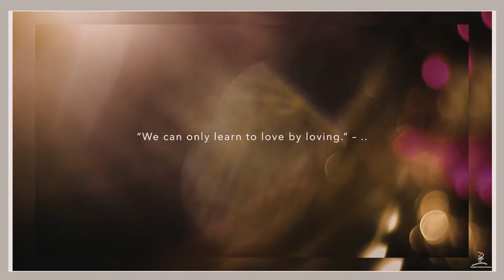Dr.Saurabh & Alka Wedding Teaser ! Weddingstory ! Wedding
Dr.Saurabh & Alka Best Indian Wedding Story Both are from Hariyana Culture
there Chemistry Will Be the Best Soul Mate Chemistry